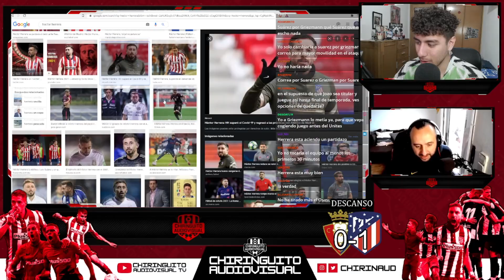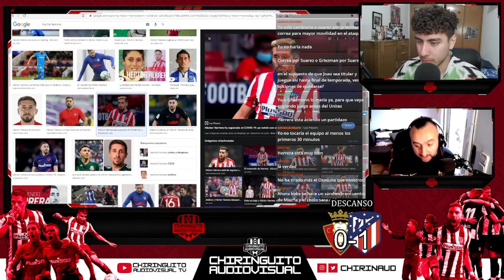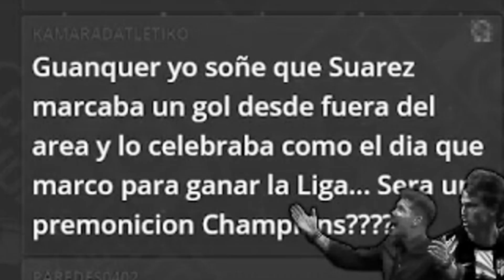¡QUE GOLAZO DE LUIS SUAREZ! Y QUE MARAVILLA EL EQUIPO: ASÍ LO VIVIMOS OSASUNA 0-3 ATLETI